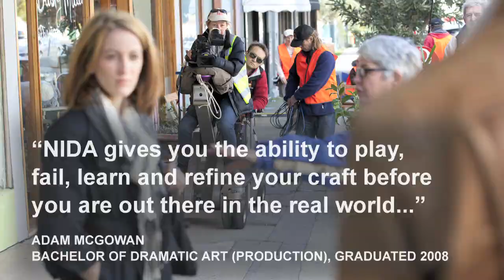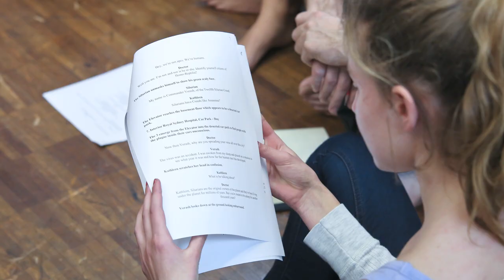NIDA Snapshot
NIDA is Australia's National Institute of Dramatic Art, a centre of excellence in training for theatre, film and television.